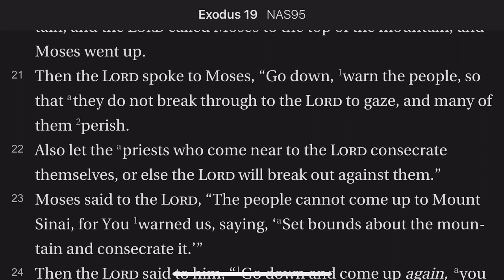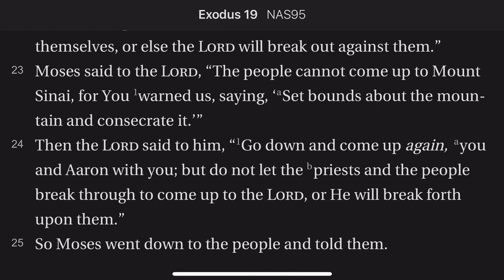Exodus 19:18-25 Warning Not to Come Up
God is meeting with His people on the mountain. But some are ready to break through and be killed by His presence on the mountain.